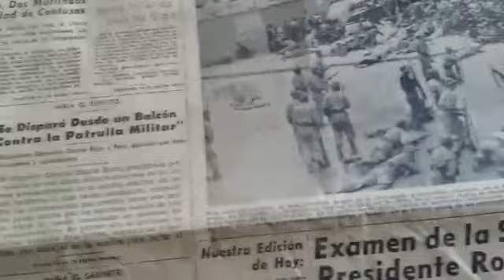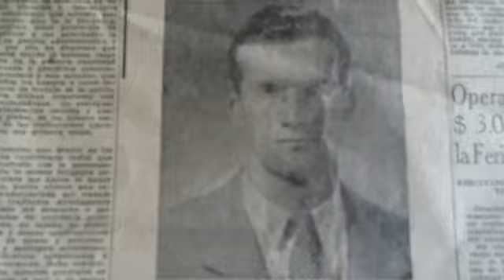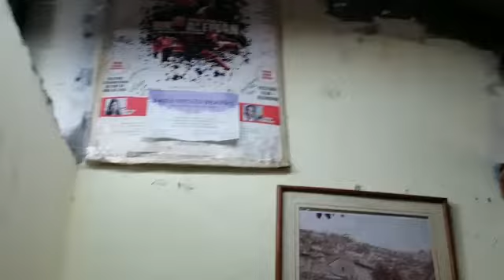15 de enero de 2019